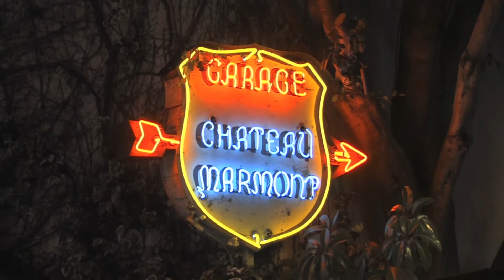Matt Bomer At Chateau Marmont In Los Angeles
Matt Bomer At Chateau Marmont In Los Angeles 012613